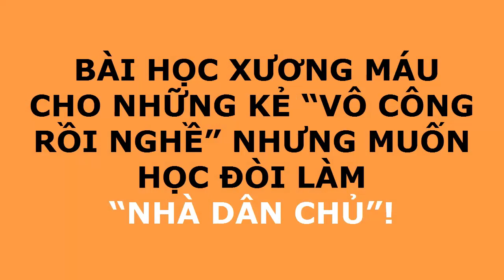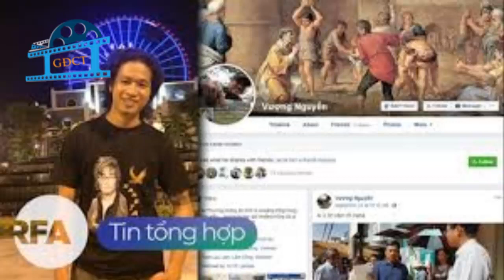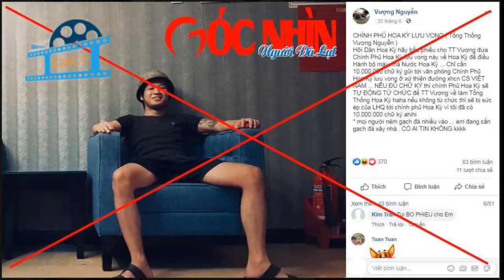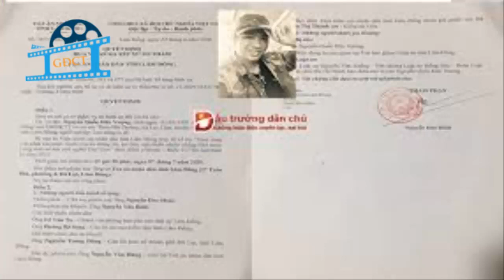Thêm một tên chống phá núp bóng "hoạt động dân chủ" lĩnh án